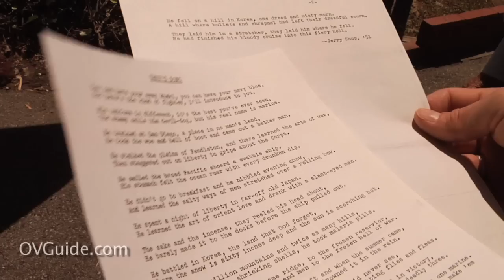Jack Larson Interview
On the Sixtieth anniversary of the Korean War I  interviewed Jack Larson - the original Jimmy Olsen from the 50's Superman television series.  Jack emotionally and proudly reads a poem his friend Jerry Schupp wrote during his service in Korea.